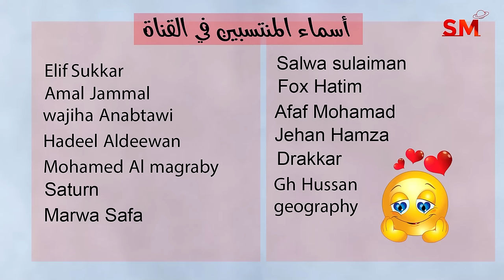توقعات الأبراج اليوم الأحد 14 كانون الثاني يناير 2024 سعيد مناع